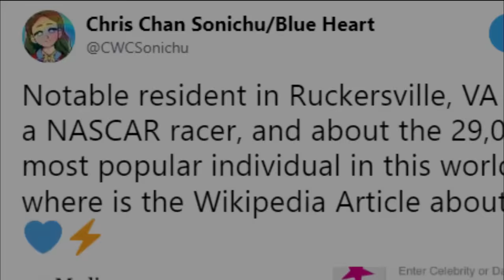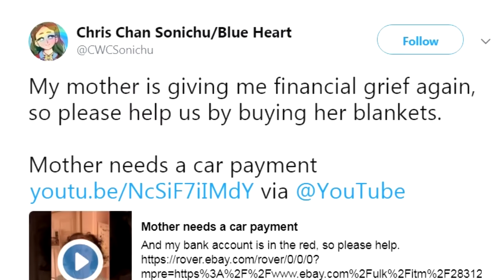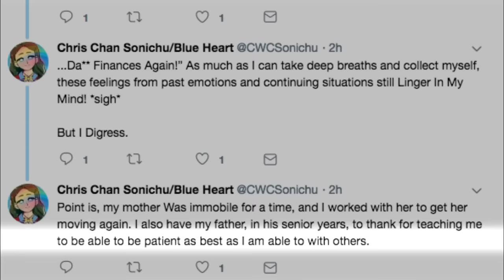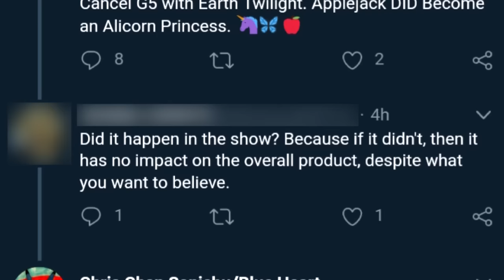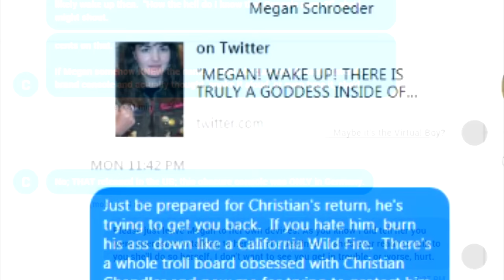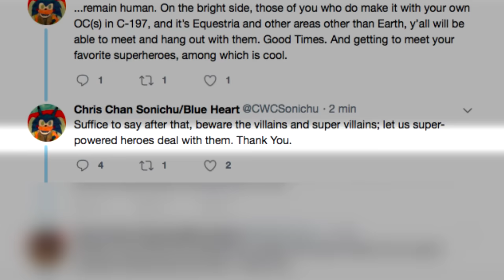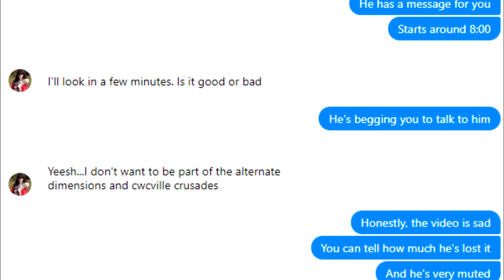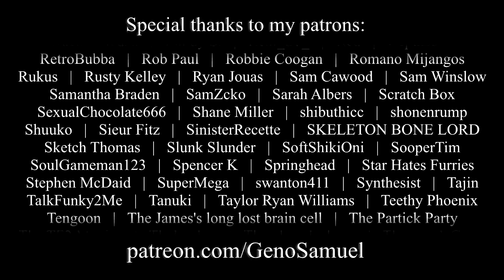Chris Chan: A Comprehensive History - Part 66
(2018)
My attempt at making a documentary showcasing the life of Christine Weston Chandler, as comprehensively and entertainingly as possible.

Part LXVI opens with a tweet from Christine in which she asks for the whereabouts of her Wikipedia page, and concludes with a string of tweets in which she attempts to explain in detail the Dimensional Merge.